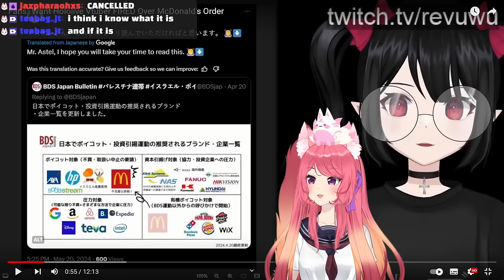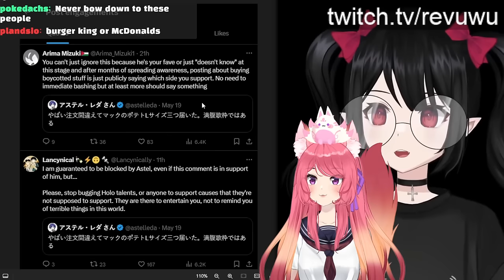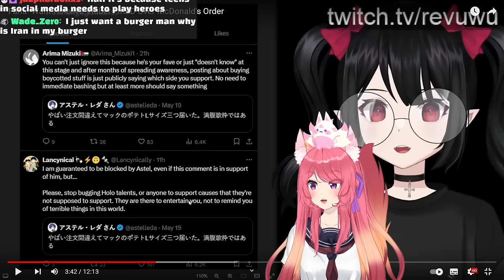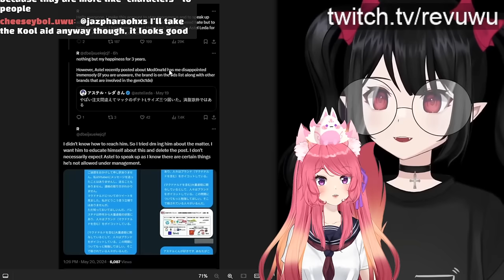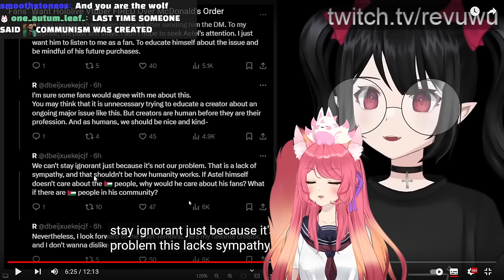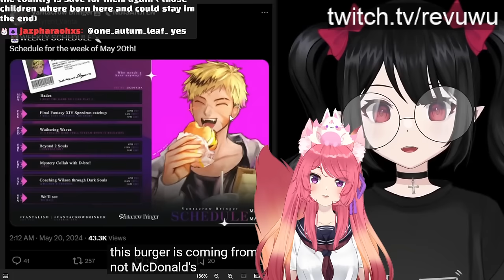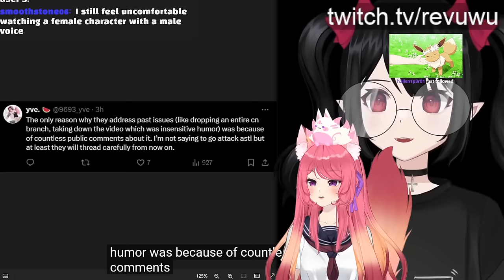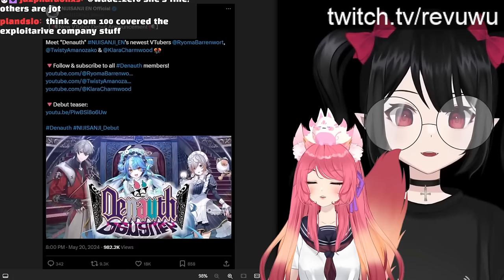Twitter wants Hololive Vtuber FIRED over McDonald's Order | Kitsu reacts to Rev says Desu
Personally, I want fries now.

◆ FOLLOW ME ◆